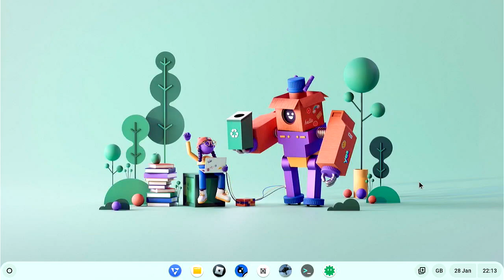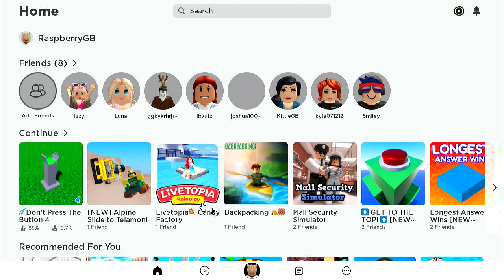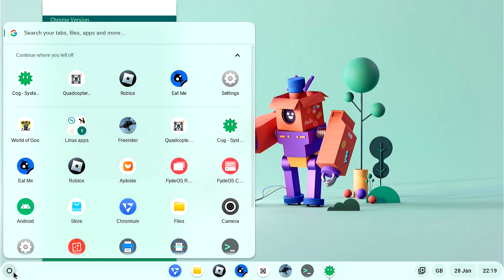3D Physics on the Orange Pi 5 - FydeOS